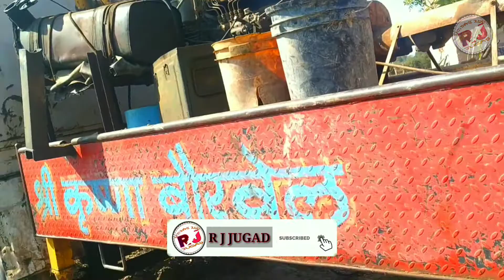Borewell Drilling Machine | Rotry borewell machine | borewell in Rajsthan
Our more borewell relative videos like-
इस वीडियो में हमने आपको बताया है किसान भाइयों कि Borwell कैसा होता है व इसकी drilling कैसे होती हैं तथा इसमें केचिगं pipe कैसे डालते हैं।
यह borewell का part-1 है।
जिसमें हमने इसके drilling के बारे में तथा इसमें केचिगं pipe डालने के process के बारे में बताया है।
यह borewell 250 fit गहेरा है। जिसके नीचे पत्थर आ गया है।
इसके part-2 में हम आपको बताएंगे कि इस borewell में कितने hp की motor व कैसे instill की जाती है। तथा इस borewell में हमको कितना पानी मिला है इसके बारे में बताएंगे। उस वीडियो को आप miss मत कीजिएगा।
ध्न्यवाद!